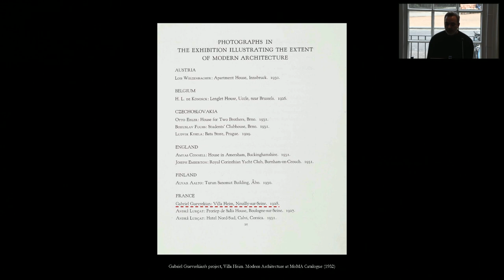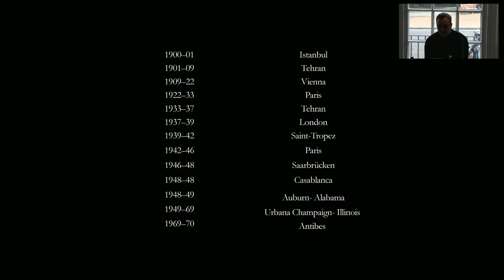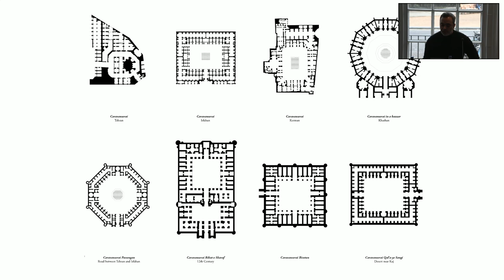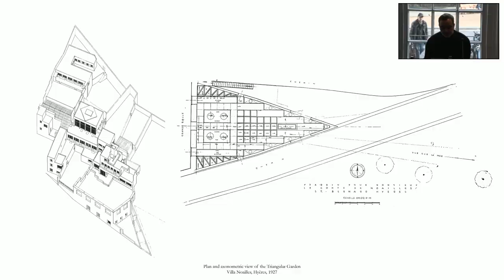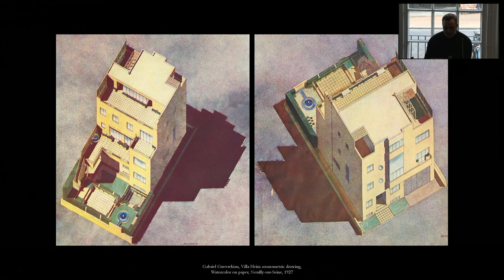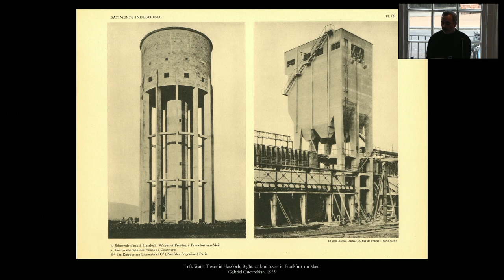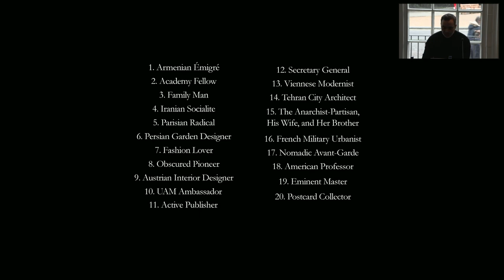Beyond Eurocentrism Symposium Hamed Khosravi - Part 2